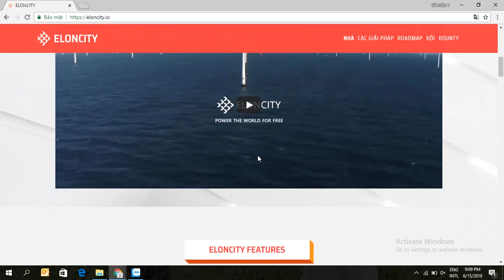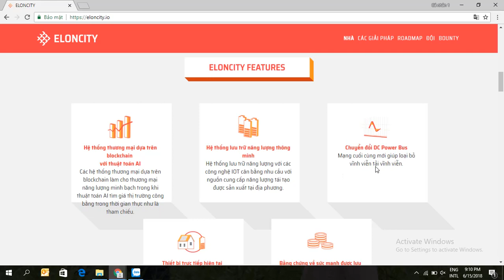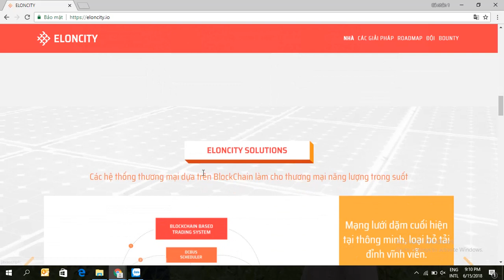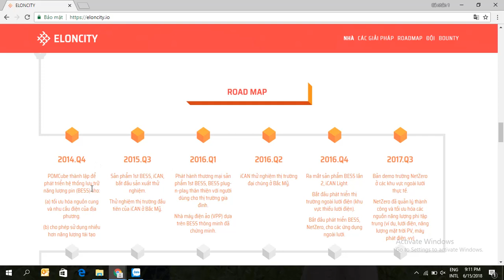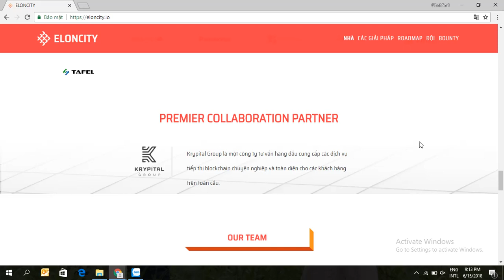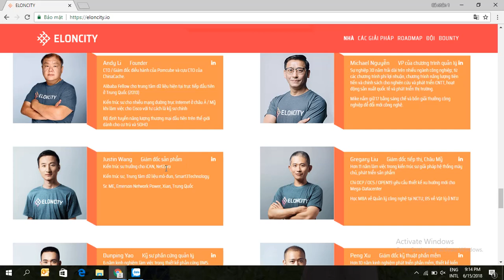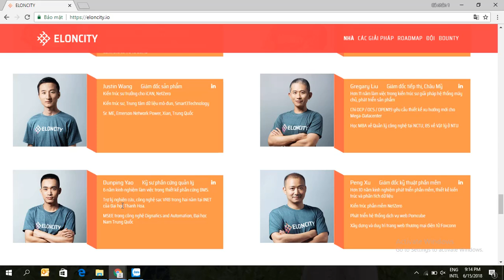Phân Tích Và Đánh Giá Tổng Quan Dự Án Eloncity